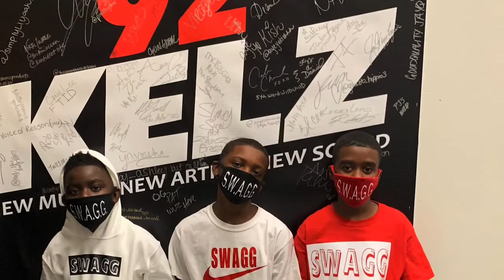Tha SWAGG Boiz on Truth Tuesdays!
Tha Swagg Boiz was live on Truth Tuesdays! Swagg Jigg‼️‼️🔥🔥🔥